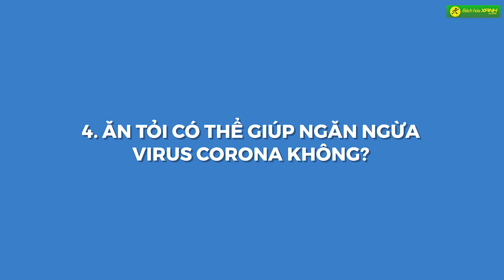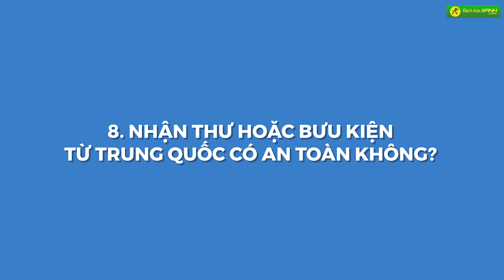WHO và Bộ Y Tế giải đáp 11 THẮC MẮC liên quan đến VIRUS CORONA (Covid-2019) - Bách hóa XANH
Trước tình hình dịch bệnh lây lan nhanh và trên mạng xã hội xuất hiện nhiều thông tin chưa đúng về dịch bệnh Corona. Mới đây, Tổ chức Y Tế thế giới WHO cùng Bộ Y tế đã giải đáp 11 thắc mắc có liên quan đến virus corona hay còn gọi là Covid-2019.

Nguồn: Who.int & Tổng hợp